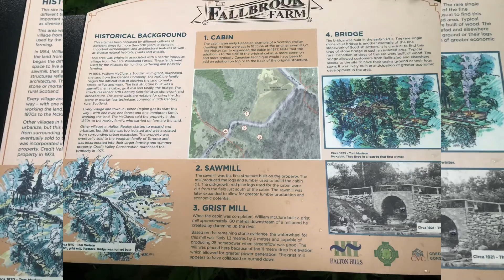Cute falls in a Farm|Falls tour|Halton Hills Falls|Falls in Milton Canada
Falls tour in FallBrook farm which is located in Winston Churchil Blvd in Milton. The location is awesome around the falls and many hiking trails. Car parking is available on the roadside near to falls.